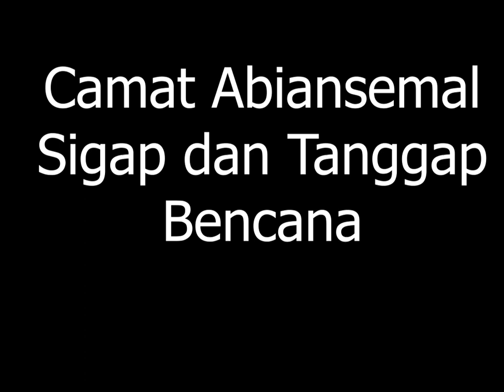Bencana Alam di kecamatan abiansemal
__selamat datang di chanel TRENS TV_

Terimakasih untuk kalian semua yang sudah berkunjung ke chanel TRENS TV.